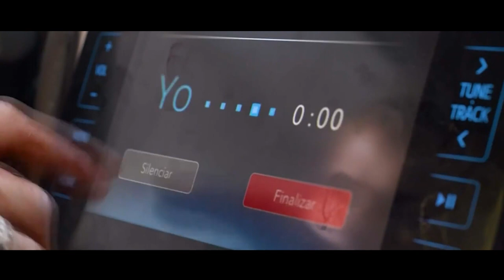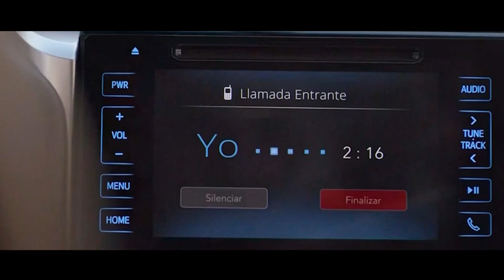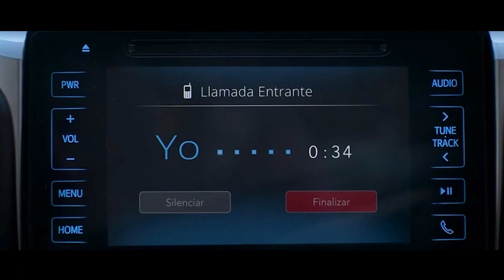Car Owner Turns Car into Prison to Imprison Thief for 5 Days after Being Stolen 28 Times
Summary:  A thug breaks into a specialized car with a special security system that keeps him trapped inside with no one being able to hear him crying for help.

Director
Mariano Cohn
Writers
Mariano Cohn,Gastón Duprat
Stars
Peter Lanzani,Ailén Mazioni,Dady Brieva

Movie name: 4x4